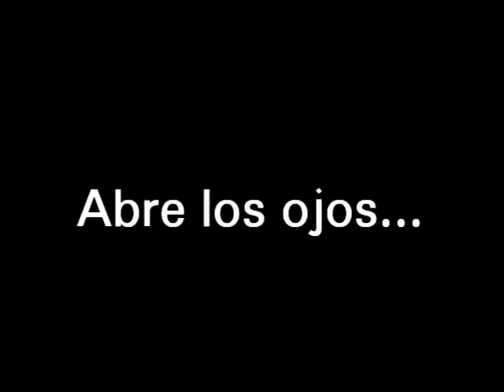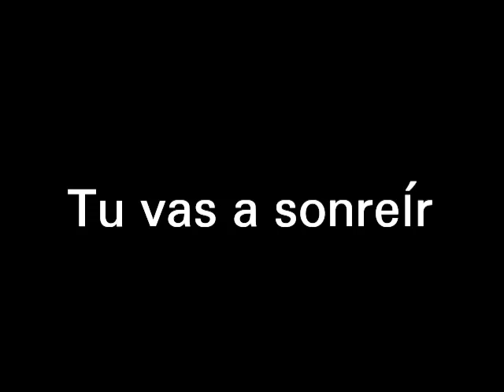No Quiero Verte Triste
Se que este video es un poco diferente pero quería intentar ayudarles de alguna manera a aquellas personas que se encuentran afligidos... Talvez dirán que le robe la idea a iTown... pero yo quería ayudar de esta forma hace ya un tiempo y ese video me impulsó